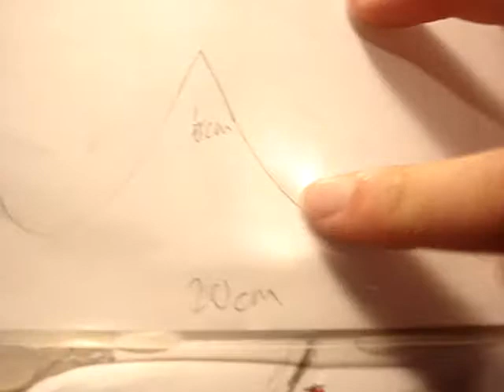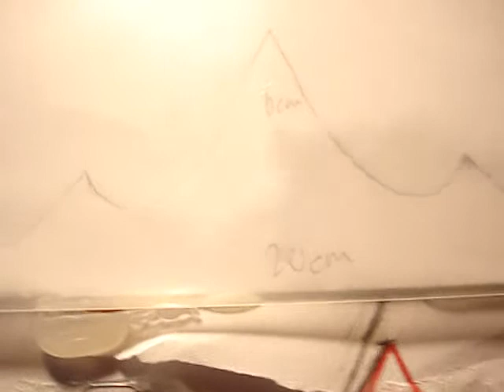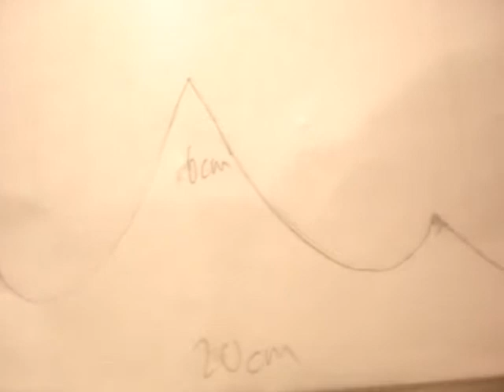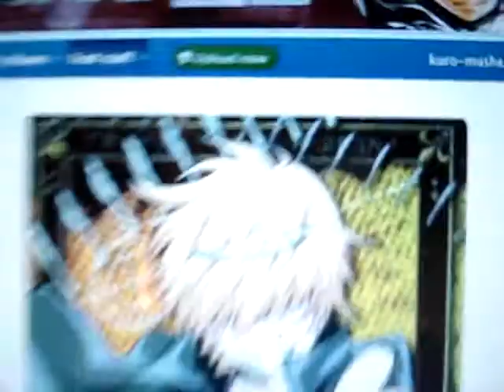TUTORIAL: KHR - Belphegor's Crown [Part1]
A brief tutorial/walk through/guide on how I made Katekyo Hitman REBORN! - Belphegor's Crown Cosplay Prop.

There are 2 parts in total.
Music is from personal playlist or Shinsen Radio

Excuse poor film quality and choppiness, as well as amateur editing.